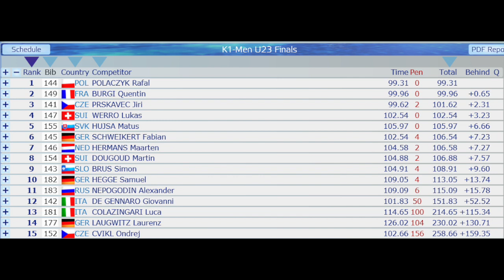Quentin Burgi - K1M U23 Slalom 2014 European Championships Skopje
Quentin Burgi, silver medal, with his Gun by Winner Pro.
As well as Jiri Prskavec (bronze) and Rafal Polaczyk (gold).